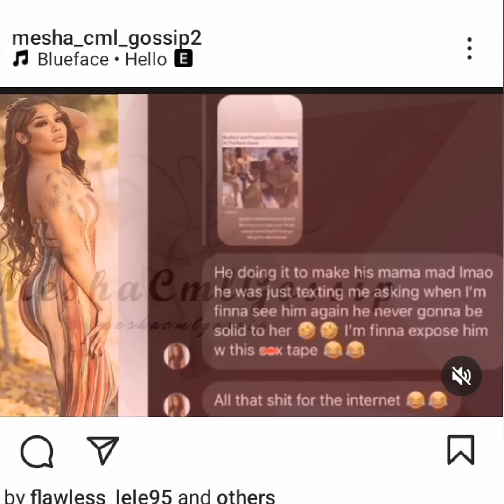Blueface Sidechick Responds To Him Proposing Him To Jaidyn Alexis! "All That's For The Internet!"